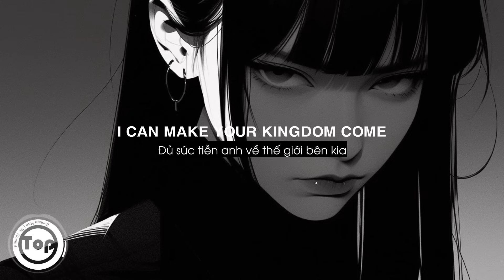Broken Man - St. Vincent (Lyrics + Vietsub) ♫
➥ Follow St. Vincent:
Lyrics:
On the street i’m a kingsize killer
I can make your kingdom come
On my feet I’m an earthquake shaking
So open up my little onehey what are you looking at
Who the hell do you think I am
Like you never seen a broken manlover nail yourself right to me
If you go I won’t be well
I can hold my arms right open
But I need you to drive the nail
Hey what are you looking at
Like you never seen a broken manHow do you see me now?
You built my tower to tear it down.
And how could you see me now?
If I stopped cracking up myself
If I stopped cracking up